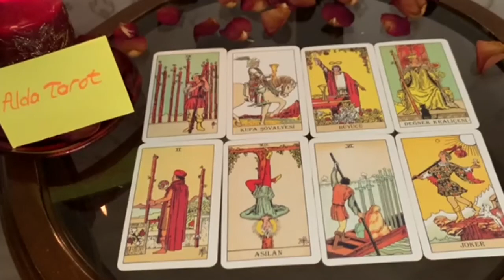TAURUS THIS ISN'T OVER, THE CONNECTION IS ABOUT TO LEVEL UP 👻❤️☄️TAROT LOVE READING DECEMBER 2022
Tarot Love Reading December 2022

Taurus love
Taurus
Taurus 2022
Taurus today